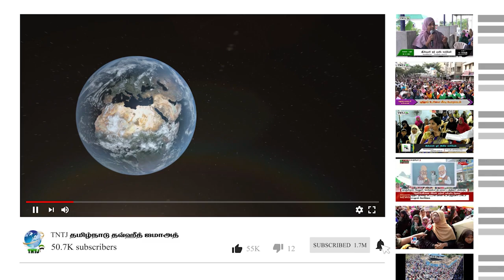தத்தெடுத்து வளர்க்கப்பட்ட பிள்ளை ஜனாஸா தொழுகை நடத்தலாமா முகம்மது ஒலி Misc TNTJ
தத்தெடுத்து வளர்க்கப்பட்ட பிள்ளை ஜனாஸா தொழுகை நடத்தலாமா

 முகம்மது ஒலி Misc TNTJ